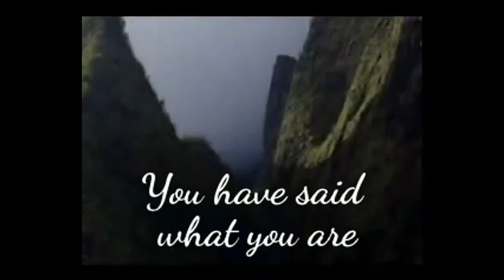The Waterwheel...a poem by Rumi. Inside water a waterwheel turns..by Rumi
Jelaluddin Rumi, the 13th century Sufi poet who, in his lifetime wrote around 60,000 poems, has emerged as one of America's most popular poets. Probably due to the deep and mystical content of his work which we all connect with independent of our own beliefs. He transcends all boundaries and talks to the deepest part of our psyche...our soul. The purity and simplicity of his style makes us listen and be receptive. His poetry glorifies the Divine and in so doing stills our disturbed minds and opens our hearts.
Modern english speaking poets like Coleman Barks deserve accolades for their interpretations of the more traditional translations that dwelt heavily on meter and rhyme. Coleman Barks, without Arabic or Farsi skills took to the task. More like the task consumed him, spat his ego out and used his skill to articulate from his innermost heart. He claimed to bow humbly after the completion of each poem. bowing to Rumi and bowing to God.
I  bow to  Coleman Barks for helping me to see Rumi and I bow to Rumi for helping me to feel God.